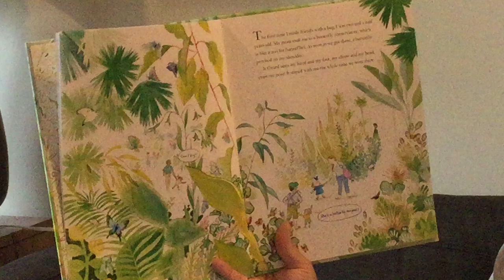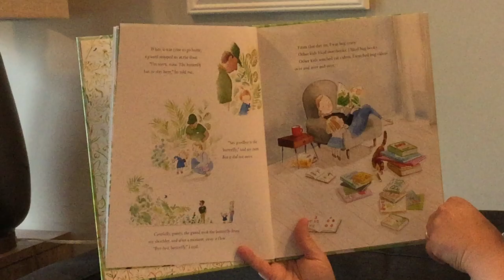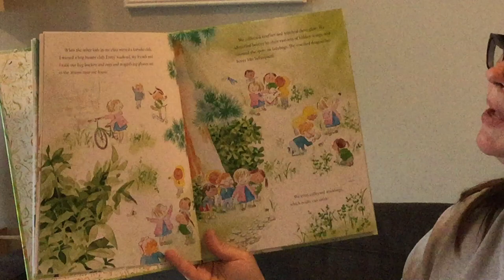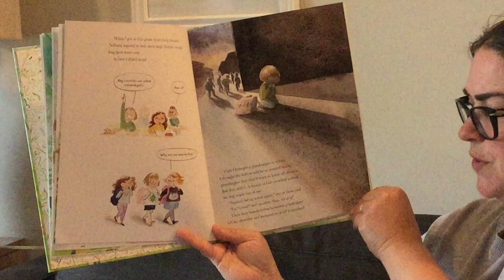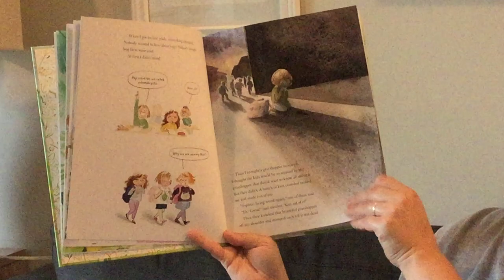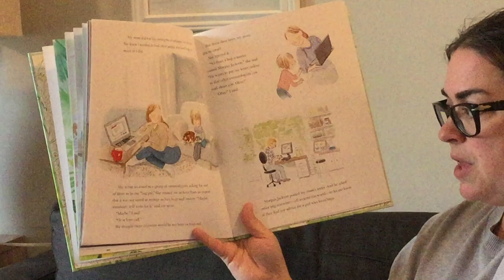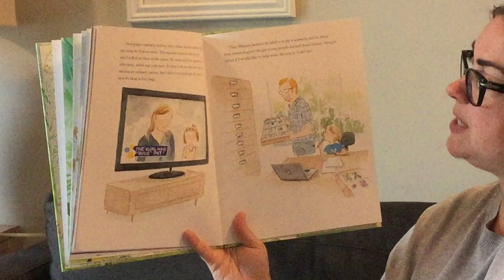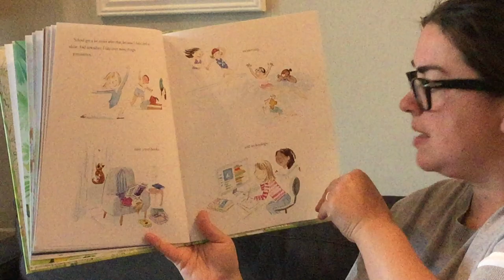The big girl (a true story) by the bug girl herself, Sophia Spencer with Margaret McNamara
Sophia Spencer was eight years old when her passion for the insect world became a national news item. In this inspiring picture book, Sophia tells her story in her own words.